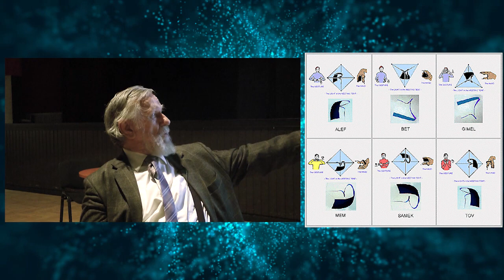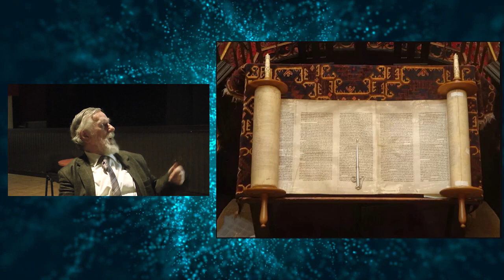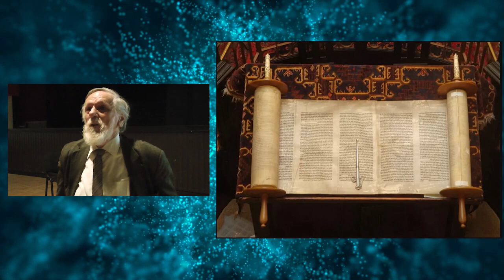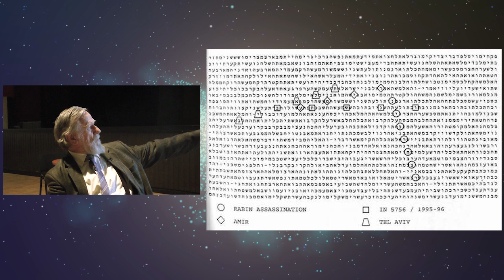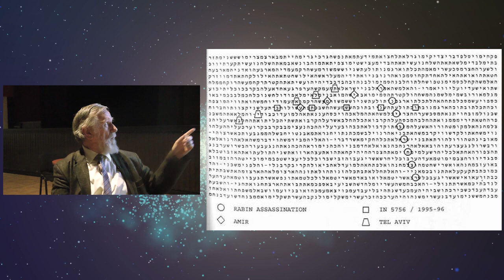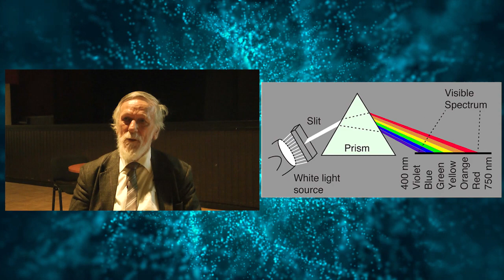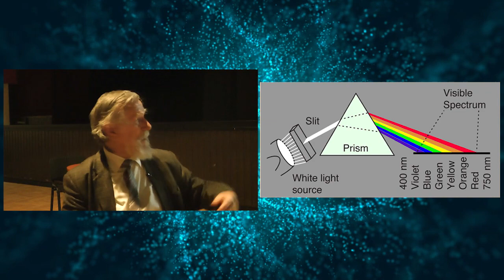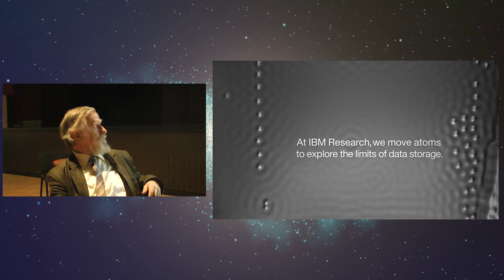Kisfaludy György-2018.03.29_1.rész